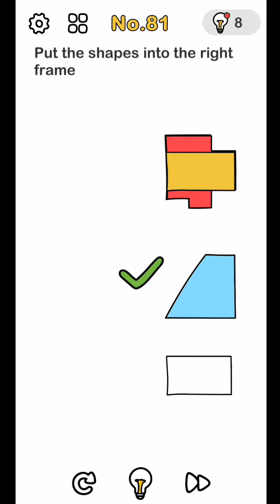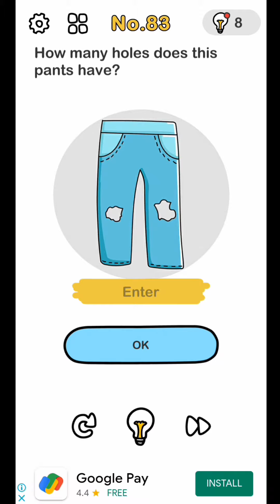Brain Out Level no.81,82,83. How to complete Brain Out Level no.81,82, 83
Star TV

Hello Friends aap sabhi ka swagat hai mere youtube channel Star  me Is tarah ki aur video pane ke liye hmare channel Ko subscribe aur nal lage bell wale icon ko jarur dabana
video achi lagi to like jarur karna

GTA 5
GTA V
GTA 3
GTA 4
GTA All Games
Car Games

Star Gaming

Star TV
Star K